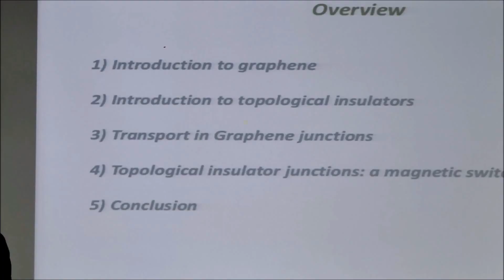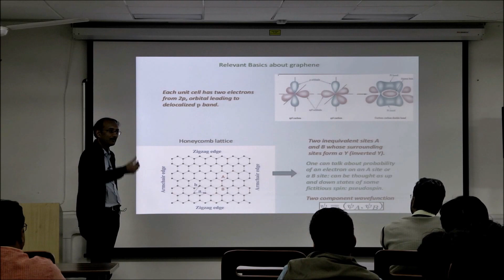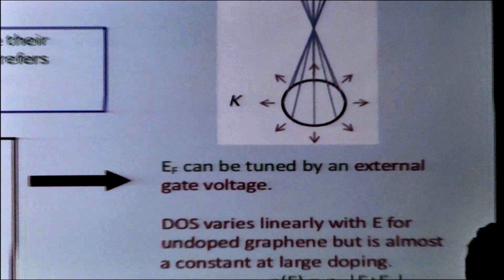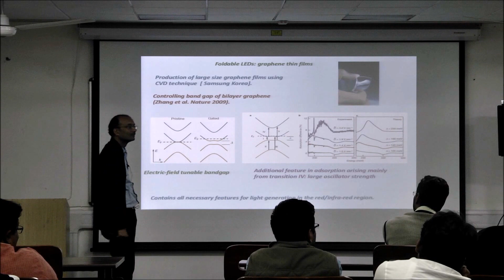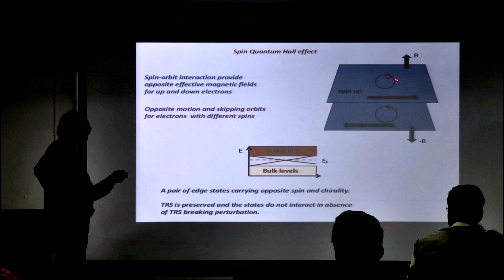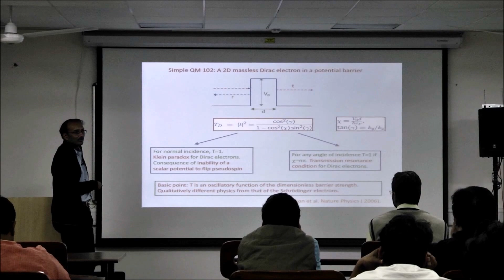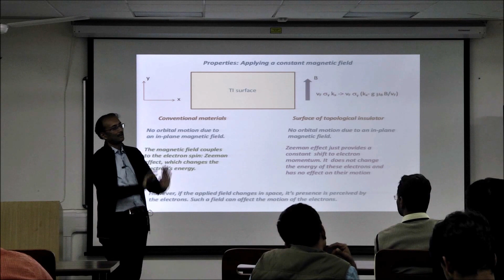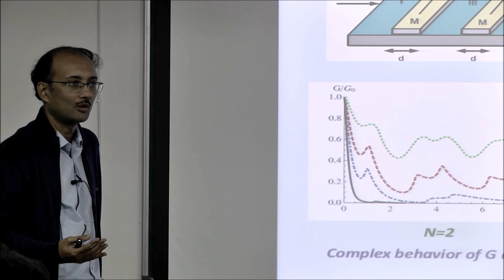Junctions of two dimensional Dirac materials by Prof. Krishnendu Sengupta | 2017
This talk provides a pedagogical introduction to the physics of 2D Dirac materials, namely graphene and topological insulators. This is followed by a discussion of ballistic transport of junctions of these materials with emphasis on role of Dirac physics in shaping their transport properties and concluded by discussing experiments and related challenges for observation of such transport signatures in these materials.